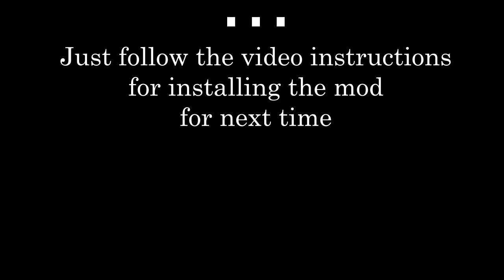HoS =IOM= 2018 Apr 20